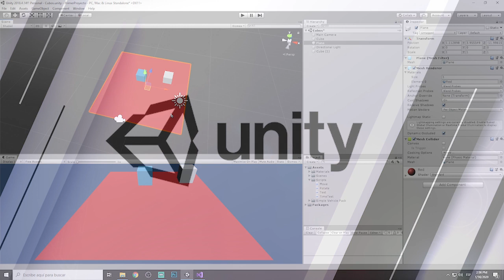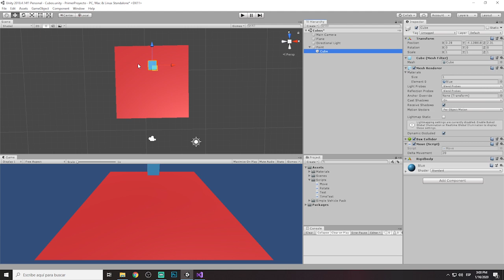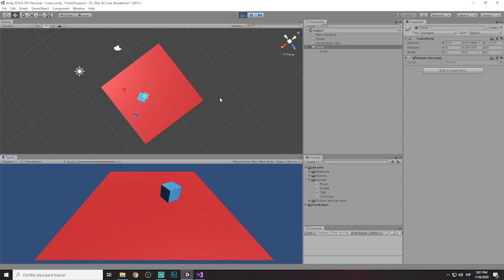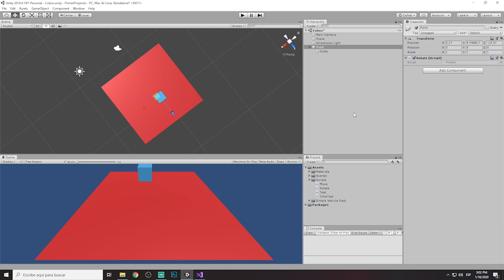Aprende a crear Videojuegos desde cero con Unity! | Rotacion de Objeto en un Punto | Parte 32